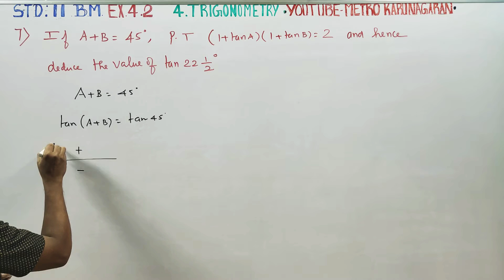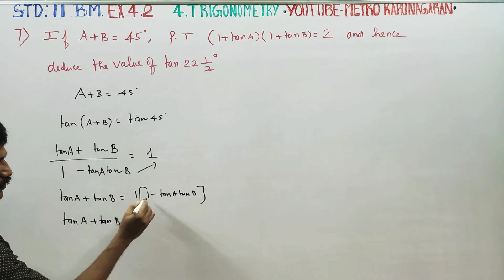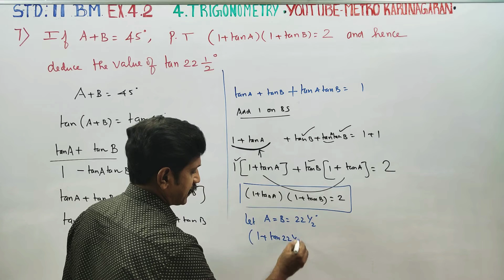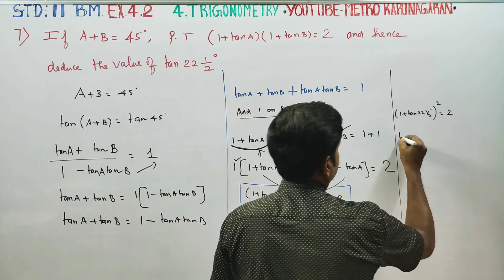11th Std BM Ex.4.2(7) If A+B = 45° prove that (1+ tanA)/(1+tanB)= 2 and hence deduce the value of